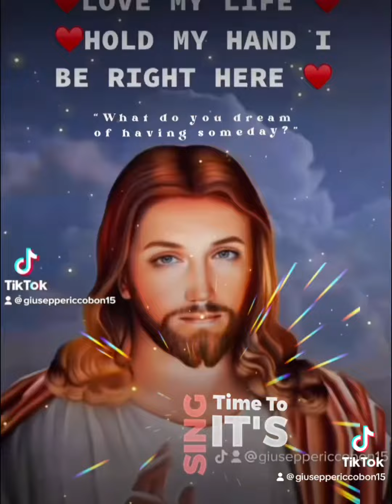♥️THE LORD OF MY SOUL ♥️